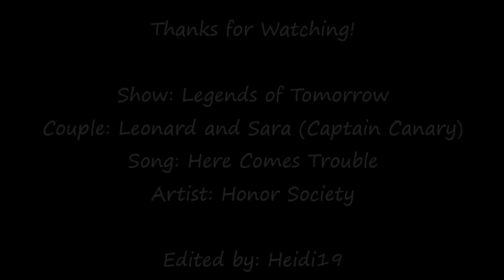Captain Canary: Here Comes Trouble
This has more Sara footage than Leonard footage, but there's also some Captain Canary scenes that I liked so it's a Captain Canary video. Enjoy!

Show: Legends of Tomorrow
Couple: Leonard and Sara (Captain Canary)
Song: Here Comes Trouble
Artist: Honor Society